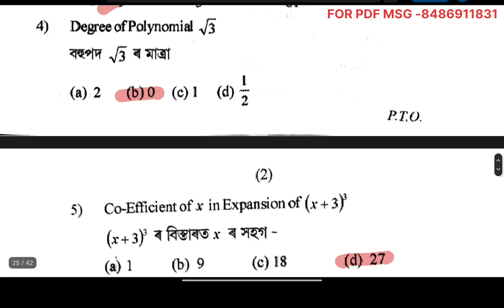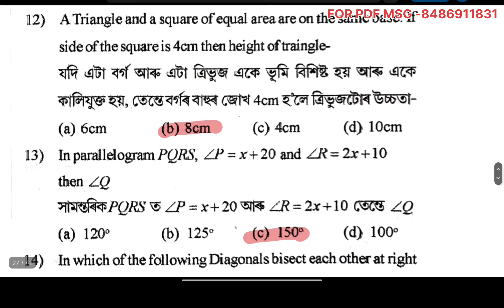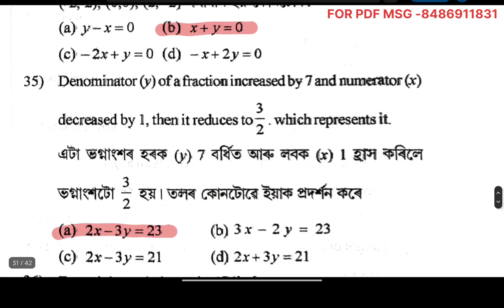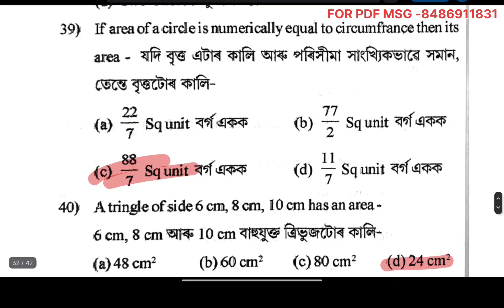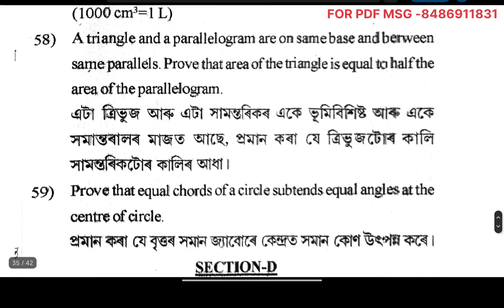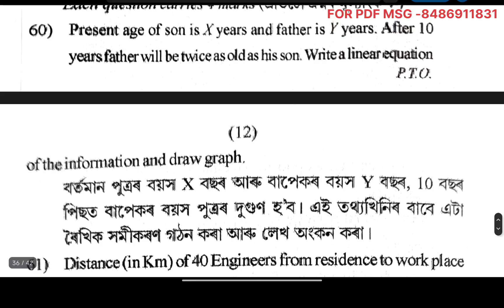Class 9 Annual Examination Question Paper 2025 | General Maths | Sonitpur District | seba